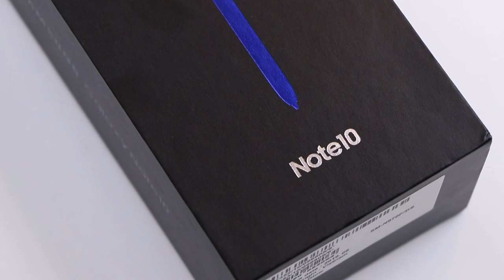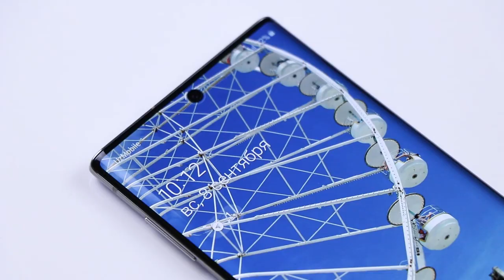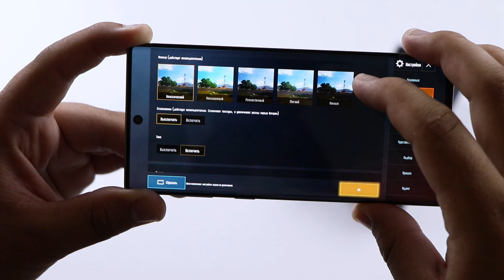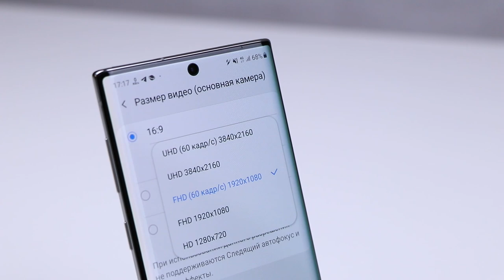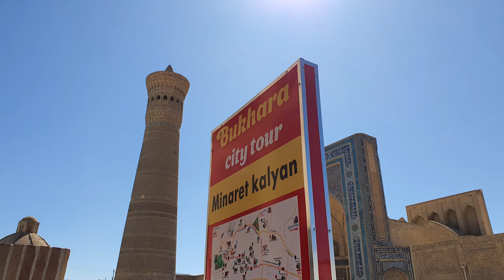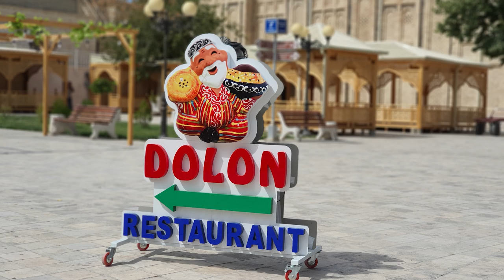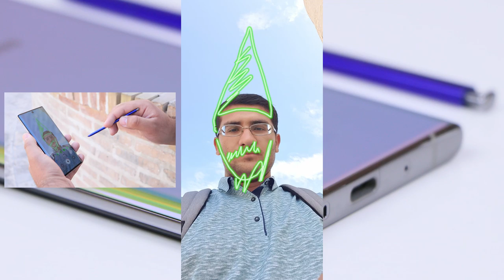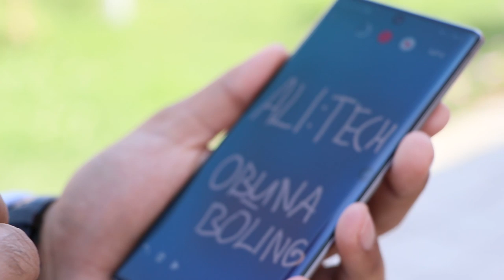Samsung Galaxy NOTE 10 | O'zbek tilida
Salom!

Bugun birinchilardan bo'lib qiymati qariyb o'n million so'm turadigan Samsung Galaxy NOTE 10 smartfonini ko'ramiz!